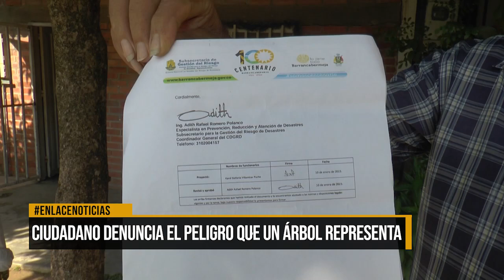Ciudadano denuncia el peligro que un árbol representa